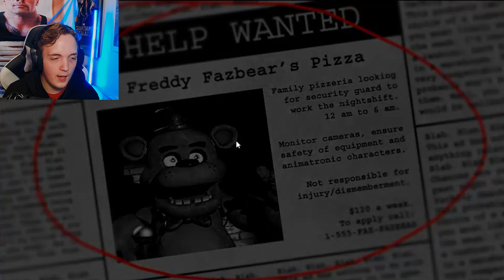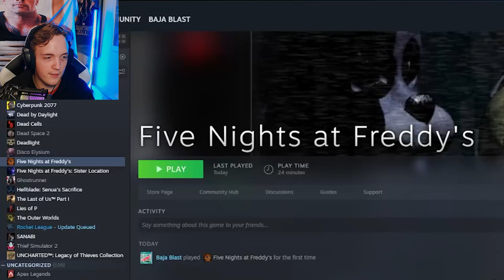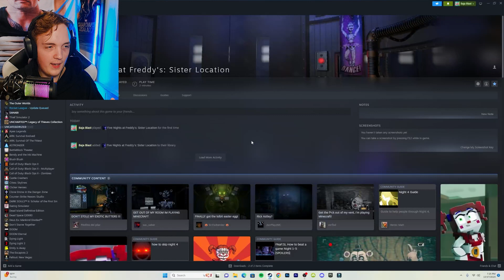Is FIVE NIGHTS AT FREDDY'S still good in 2023?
Baby game